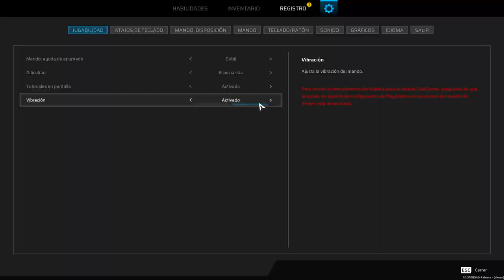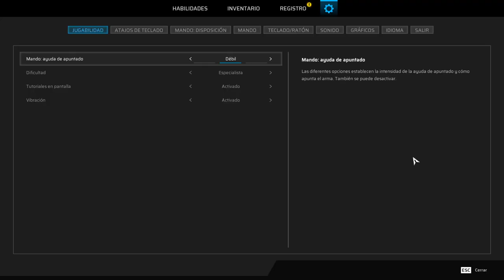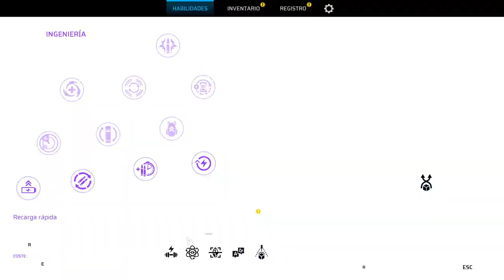SOULSLIKE THIRD PERSON SHOOTER DE CIENCIA FICCIÓN • Scars Above